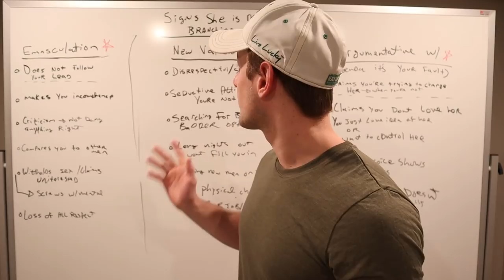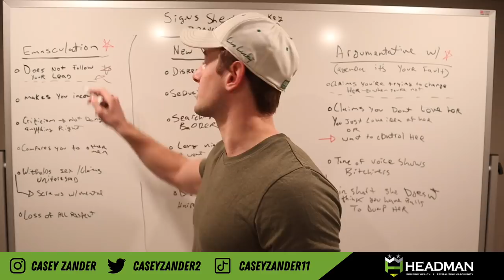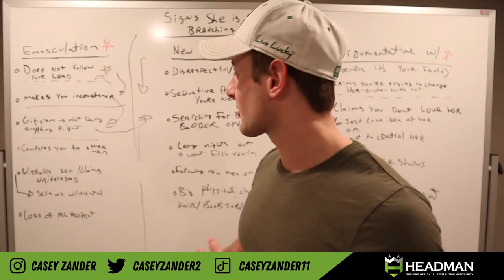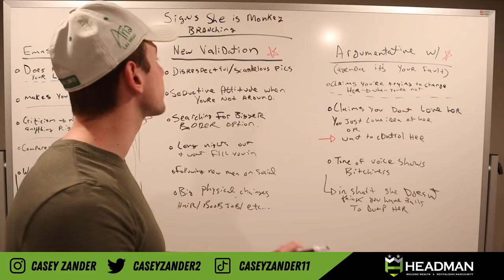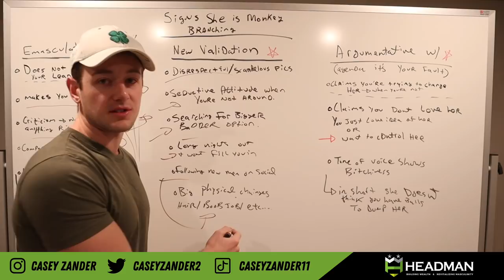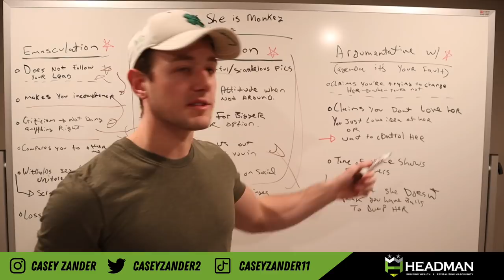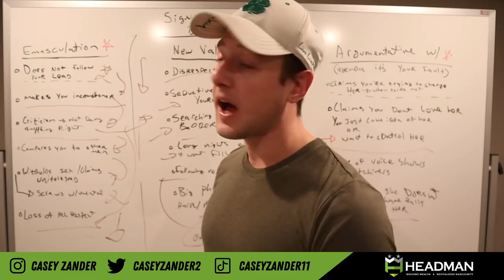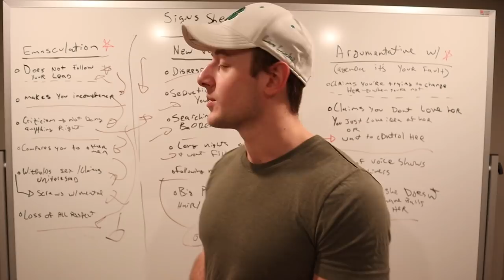Signs WOMEN MONKEY BRANCH to NEW MEN (Alpha Seed Hypergamy)